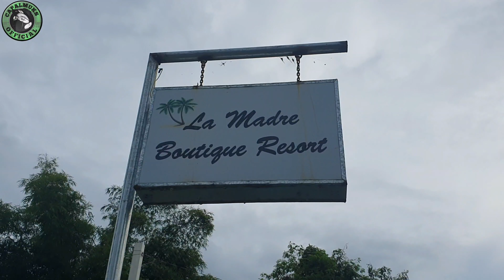LA MADRE BOUTIQUE RESORT TOLOSA LEYTE (round2)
Tara mga KABIRUAN Samahan nyo Kmi sa aming Pangalawang Pag bisita Sa LA MADRE BOUTIQUE RESORT sa Tolosa Leyte..